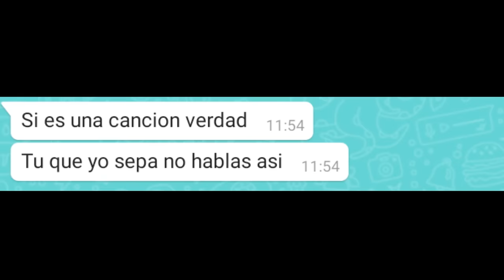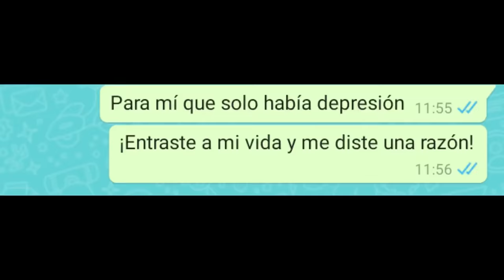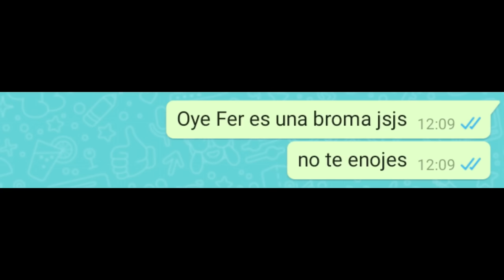¡BROMA a MI AMIGA con la CANCION: MIKELLINO LA FUSION! 💖🎶 PARODIA MUSICAL ANIMADA de MIKECRACK 🎤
Atte: StevenPlay

⭐ ADMINISTRADORES ⭐